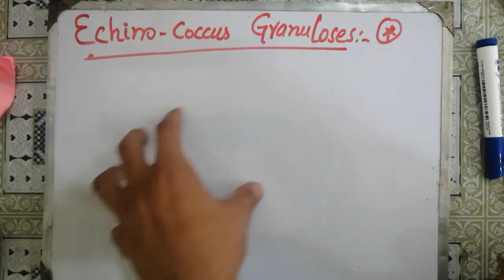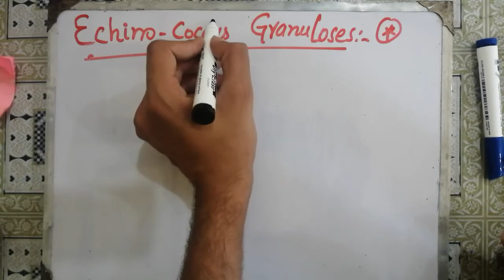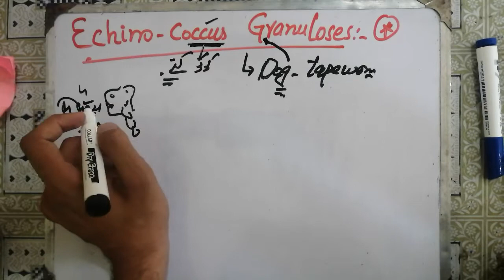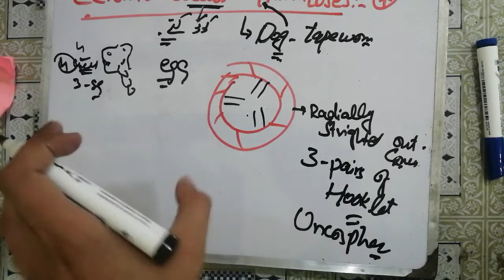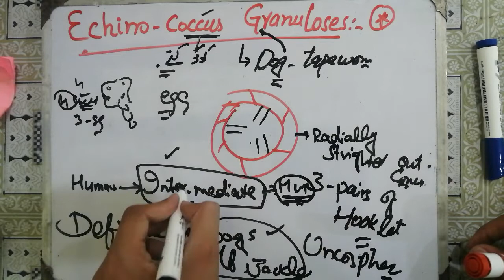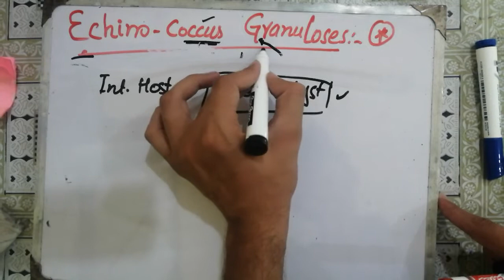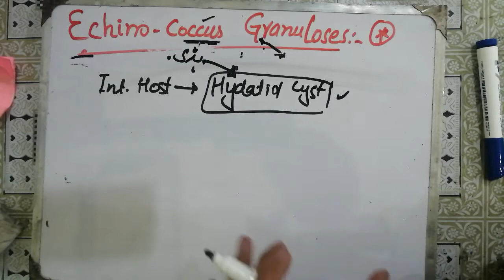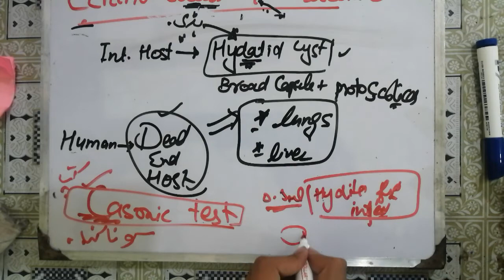echinococcus_granulosus,🌹🌹 echinococcus granulosus life cycle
entamoeba histolytica microbiology, 🛑🛑entamoeba histolytica life cycle.

malaria plasmodium, malaria plasmodium life cycle, malaria plasmodium falciparum, malaria plasmodium vivax, paludismo malaria plasmodium falciparum, plasmodium vivax the malaria parasite, plasmodium malaria kya hai, malaria plasmodium lebenszyklus
parasitology lecture,
parasitology introduction,
parasitology in urdu,
parasitology definition,

microbiology, microbiology lecture, microbiology selfless medicose, microbiology scope in pakistan, microbiology chapter 1, microbiology lecture in urdu, microbiology introduction, microbiology mcqs, microbiology for

Microbiology (Field Of Study), bacteria structure,

Microbiology (Field Of Study), Bacteriophage (Organism Classification), Virus (Organism Classification), viral replication, virus sumary, information, tutorial, armandohasudungan, structure and classification of a